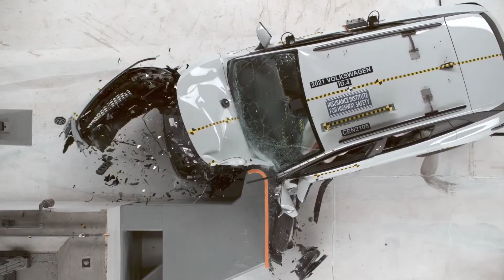Volkswagen ID.4 Safer To Crash Than Ford Mustang Mach-E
Being Volkswagen's first electric crossover, the ID.4 is an important model, particularly in the US market. Luckily, it's off to a strong start. Not only did it outsell the Ford Mustang Mach-E the first month it went sale, but the EPA recently confirmed it's more efficient than its Ford rival. The AWD model also has a much better range than we expected.

The 2021 Volkswagen ID.4 earned good ratings in all six crash tests, an acceptable rating for the standard LED headlights, and a good rating for the optional premium LED projector headlights. Equipped as standard, the Front Assist system also received a superior rating for vehicle-to-vehicle front crash prevention and an advanced rating for vehicle-to-pedestrian front crash prevention.